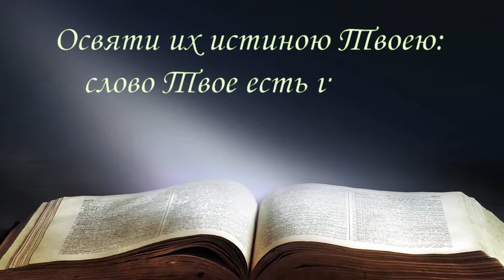Разбор Слова: Бытие гл. 28 ст. 1-10 (14-06-2017)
Изучение Слова Божьего: Книга Бытие.
Пастор Кристофер Ру.